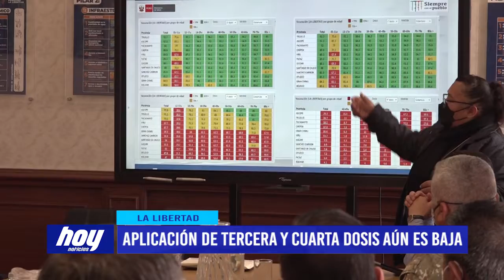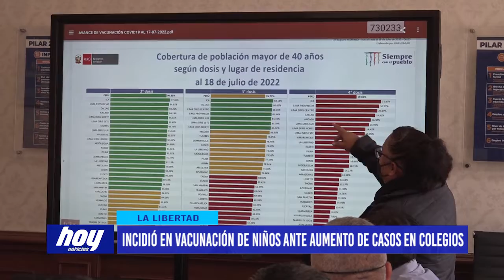Aplicación de tercera y cuarta dosis aún es baja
La coordinadora regional de Inmunizaciones de La Libertad, Glide Lozano, informó que el avance de la vacunación en tercera y cuarta dosis aún es lento. Incidió en la protección de los niños debido al aumento de contagios en las instituciones educativas.

Tras la exposición y acuerdos en el Comando Covid, la coordinadora regional de Inmunizaciones, Glide Lozano, informó que la vacunación con tercera y cuarta dosis a la población objetivo aún es baja, principalmente en las provincias del ande liberteño, donde existe una resistencia de sus habitantes.

Según Glide Lozano, la tendencia de la sala situacional es al incremento de contagios de Covid-19, que, si bien son casos leves, existe un grupo de riesgo y ello se ha evidenciado en la suspensión de clases presenciales en los colegios. Incidió en la vacunación de los niños.

Finalmente, confirmó que en La Libertad son tres personas detectadas con la Viruela del Mono y reiteró el cumplimiento de las normas de higiene y medidas sanitarias.